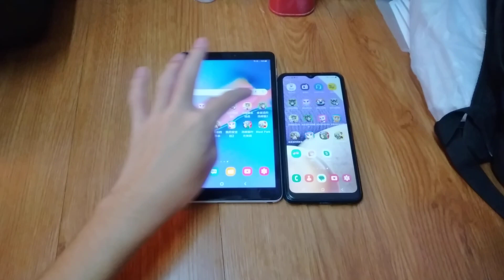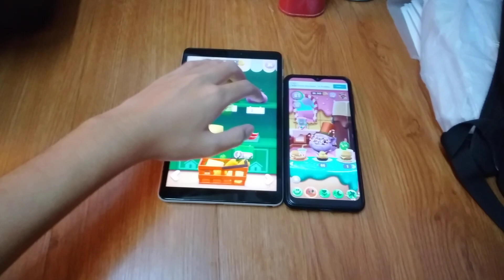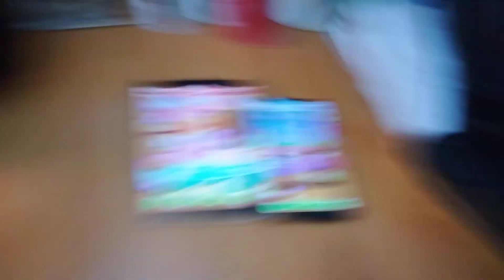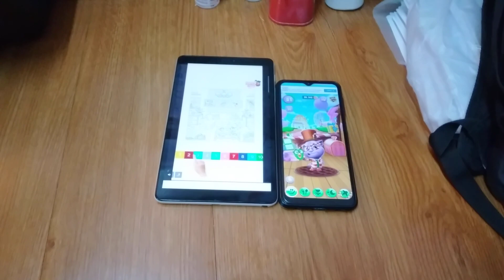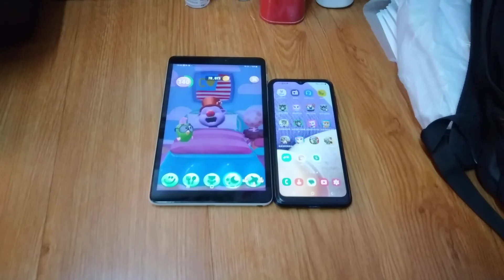My Talking Tom 2 Echo 15932